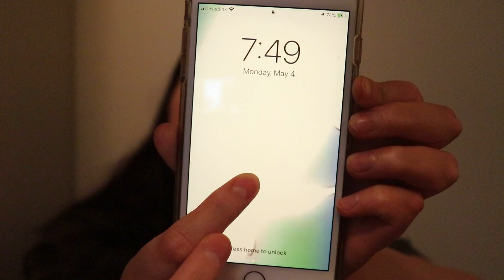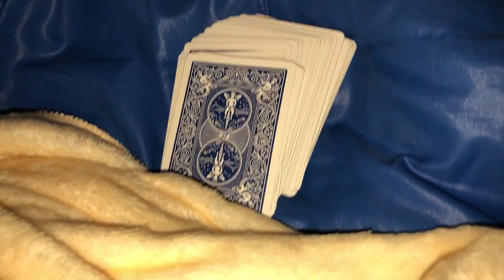24 Hours Trapped In The Closet CHALLENGE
Once I started to film this, I realized I had made a bad decision... Oh WELL. Please enjoy my pain & suffering. LOVE YOU xo

@ KOURTNEYFIERCE

24 Hours Trapped In The Closet CHALLENGE